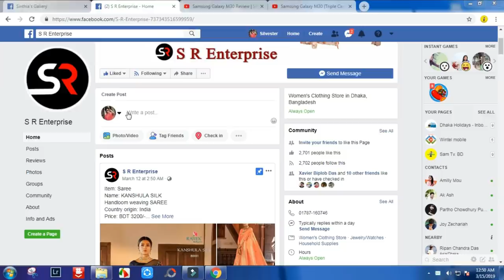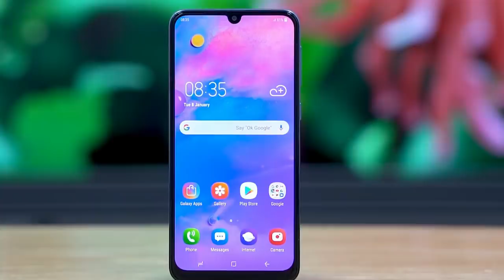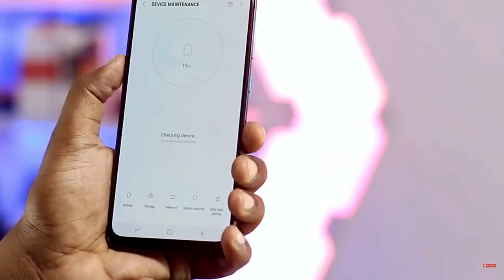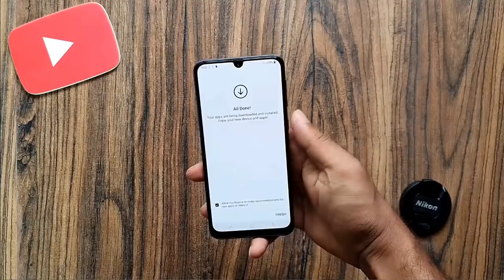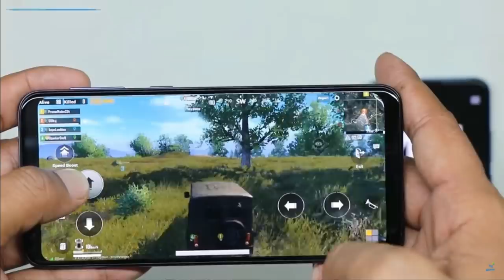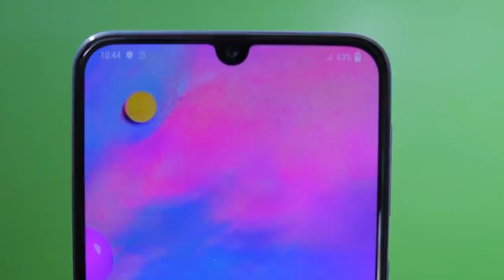Samsung Galaxy M30 | Galaxy M30 Review in Bangla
Samsung Galaxy M30 - First Look, Price, Specifications, M30 hands on Review,
মিডরেঞ্জ বা লোবাজেটের কাস্টমারদের কথা মাথায় রেখে স্যামসাং বর্তমান সময়ে বেশ কিছু দারুন স্মার্ট ফোন বাজারে নিয়ে এসেছে l তার মধ্যে M30 বেশ জনপ্রিয় হবে বলে আশা করা যাচ্ছে , এই ভিডিওতে M30 এর সমস্ত বিষয়গুলো নিয়ে বাংলায় আলোচনা করা হল  l ধন্যবাদ সবাইকে